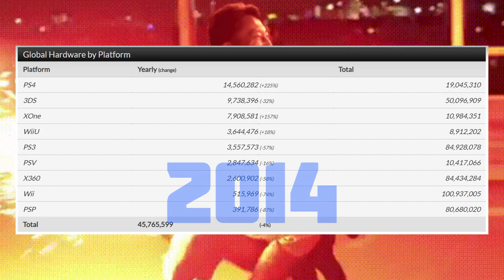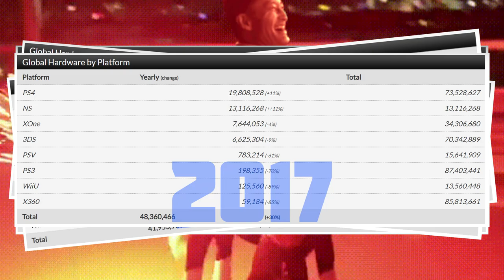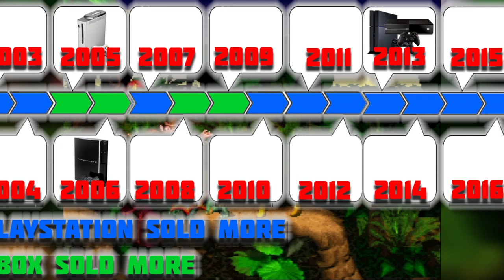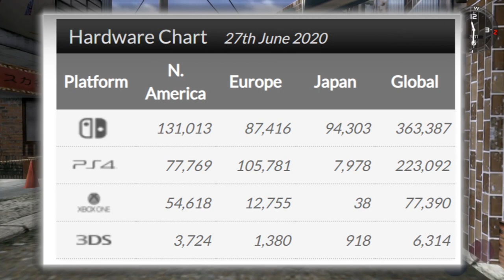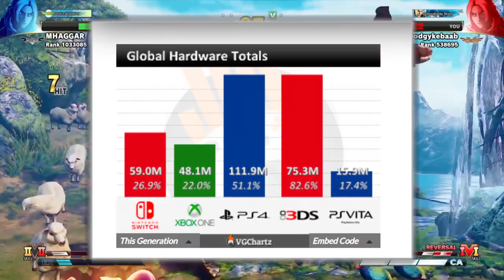Will Xbox Series X be the last Xbox made?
Xbox needs the Series X to be a success or the future of Xbox as a brand is in doubt.